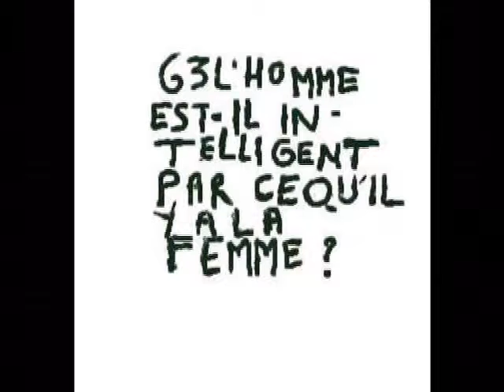63 sur 117 comptes rendus philosophiques artcomesp 13300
63 sur 117 comptes rendus philosophiques artcomesp 13300